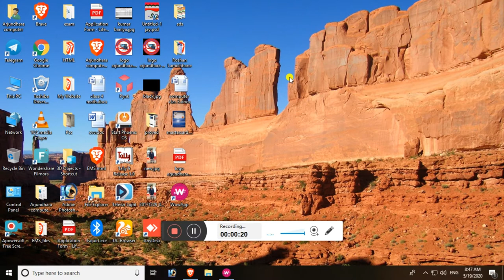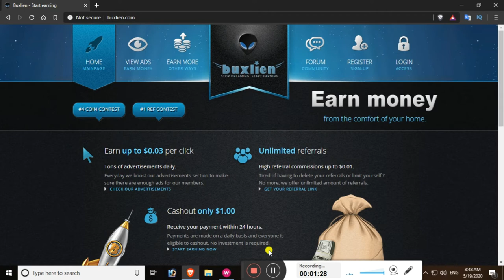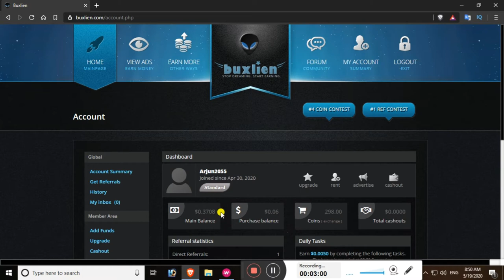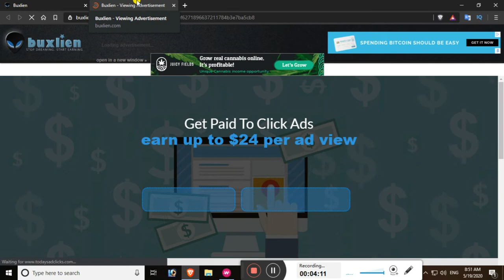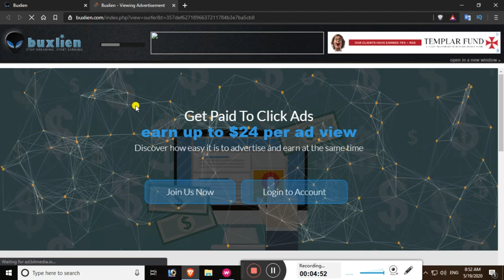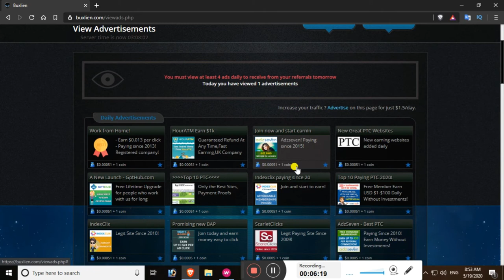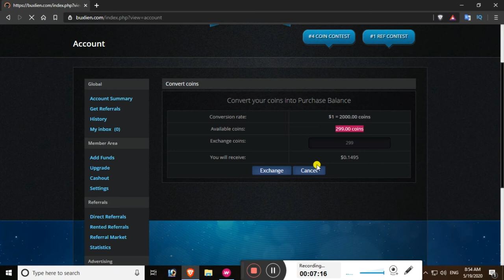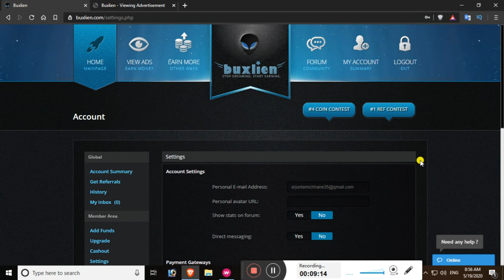online money earning in Nepal 2020 | Buxlien.com | Payeer, Paypal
this is a real earning website.  you can try to earning faster than other website, So you don't  earning other fake website  you can try it easily.
thanks for supporting and reading my you tube channel